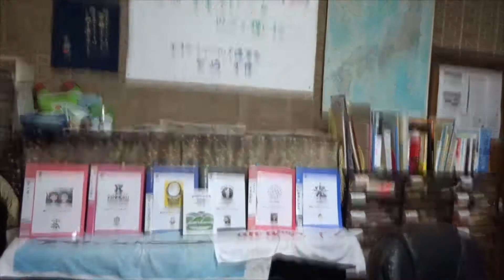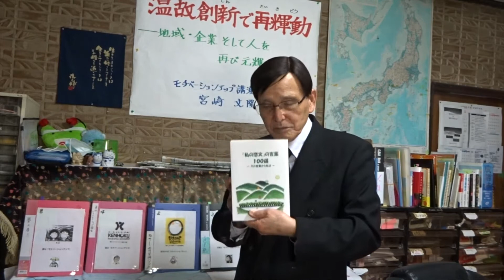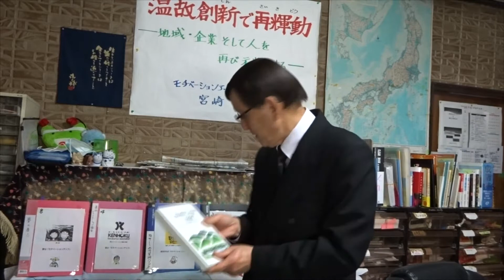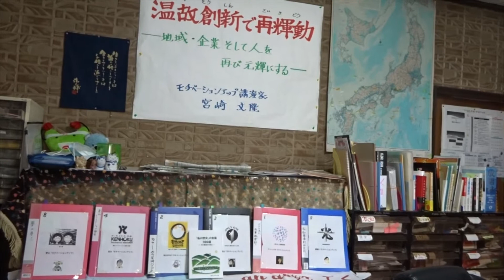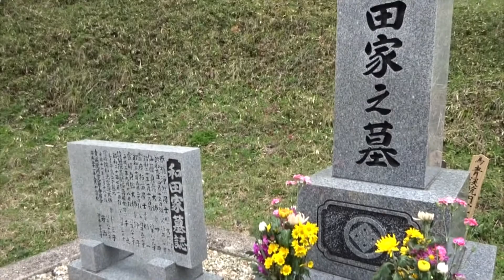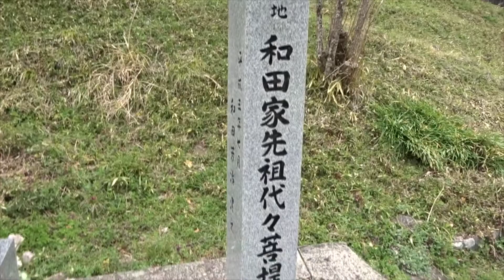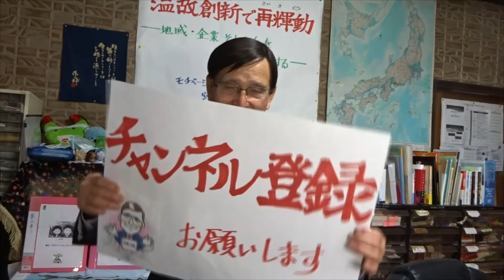和田芳治さんの三回忌 「モチベーションアップの研究」 Ｎo.７８ 今も「私の恋文」が輝いています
2021年3月12日(金)